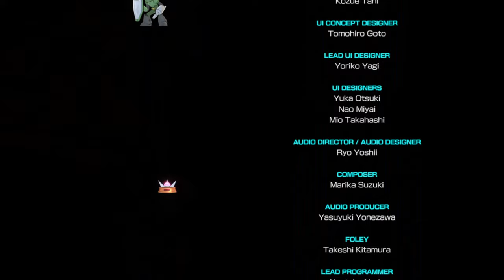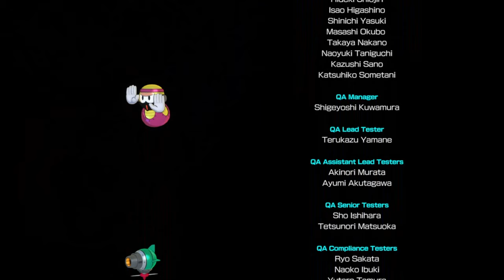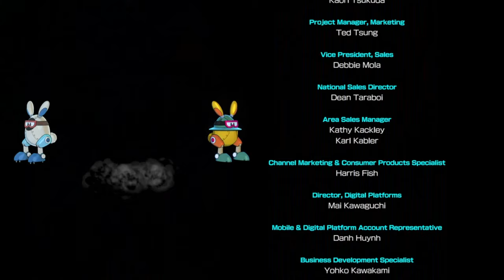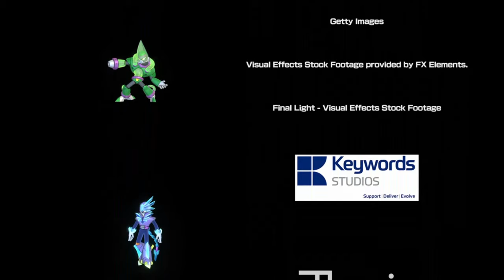Megaman 11 Cerdits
Mega man back again
4 the 11th Time.

Capcom